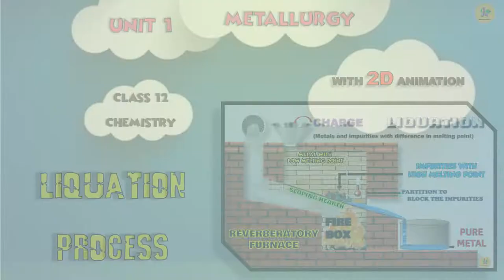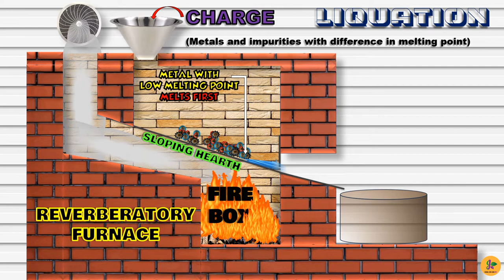LIQUATION PROCESS/ USING 2D ANIMATION/ METALLURGY/ REFINING OF CRUDE METAL/ CHEMISTRY BASIC CONCEPT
2D ANIMATION, DIGITAL ILLUSTRATION, EASY TO UNDERSTAND THE BASIC CONCEPTS IN CHEMISTRY.

BASIC CONCEPTS IN CHEMISTRY ARE EXPLAINED USING FASCINATING ANIMATIONS.
ONE OF THE REFINING PROCESSES TO PURIFY CRUDE METAL, LIQUATION IS EXPLAINED STEP BY STEP WITH THE HELP OF DIGITAL ILLUSTRATIONS.

SUITABLE FOR THE STUDENTS OF HIGH SCHOOL, JUNIOR COLLEGE, HIGHER SECONDARY, TAMIL NADU STATE CURRICULUM, CBSE, ANGLO INDIAN, etc.,

ANIMATION ON LIQUATION PROCESS, STD 12 CHEMISTRY METALLURGY, CONCEPTS IN CHEMISTRY MADE EASY